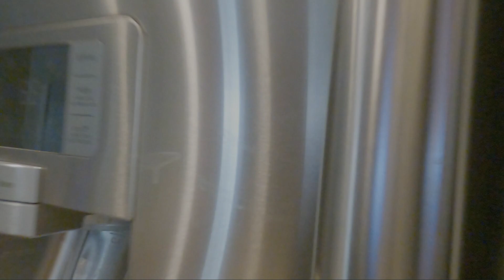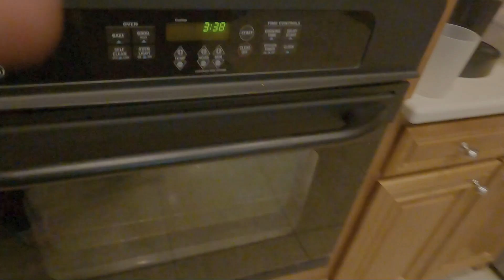Vlog 37 | Shorter Vlog due to Trip